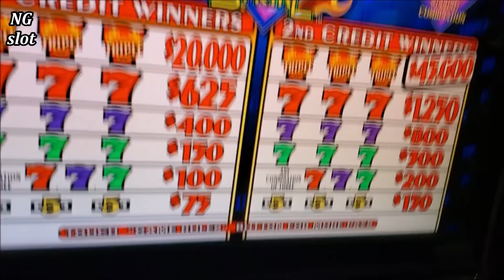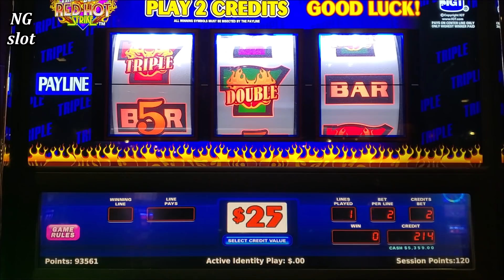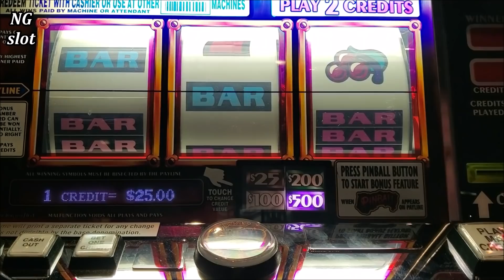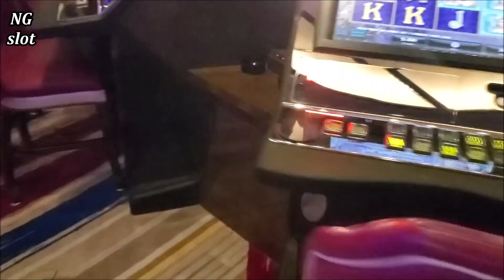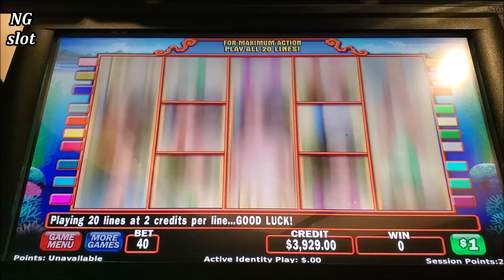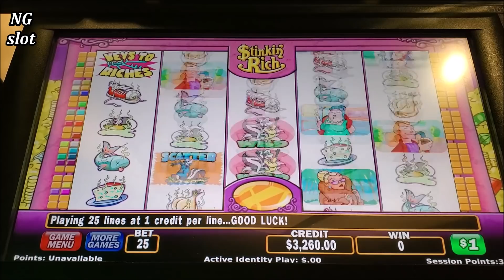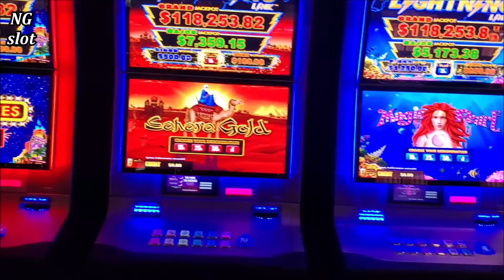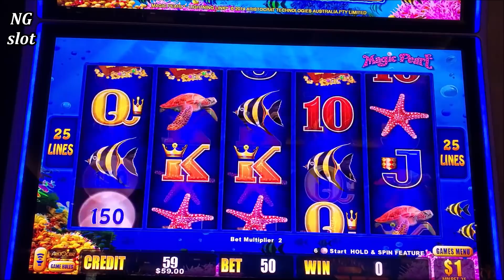Up To $125 A Spin Slot Play! 😂For Those That Miss Going To Casino !! This Video Will Help You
High limit slot play in las vegas, high limit 3 reel slot machine, lightning link high limit slot machine, high limit pinball slot machine, stinkin rich slot machine , twin win 2 slot machine ,